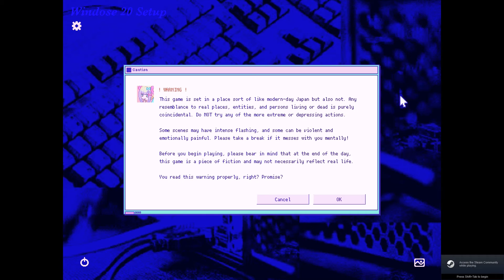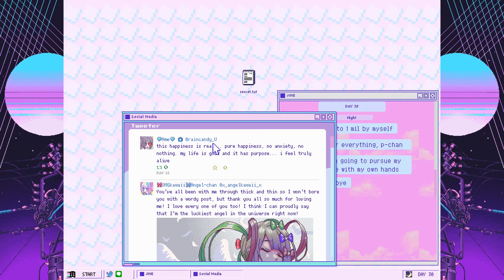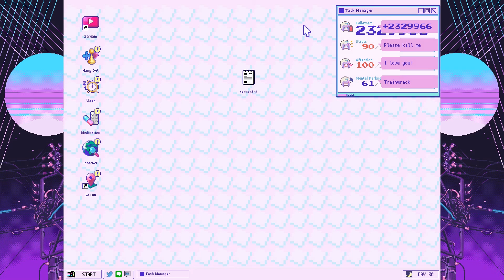Akhirnya selesai juga!!! | Needy Streamer Overload : Save Data 0 | Indonesia Gameplay